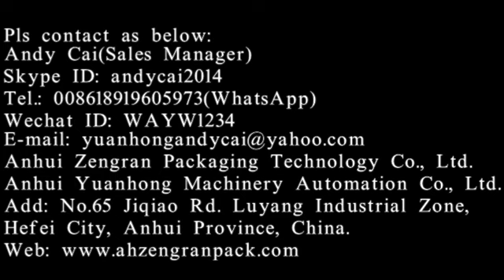High speed vacuum packing machine for instant yeast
Andy cai (sales manager)
Skype: andycai2014
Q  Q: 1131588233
Wechat: WAYW1234